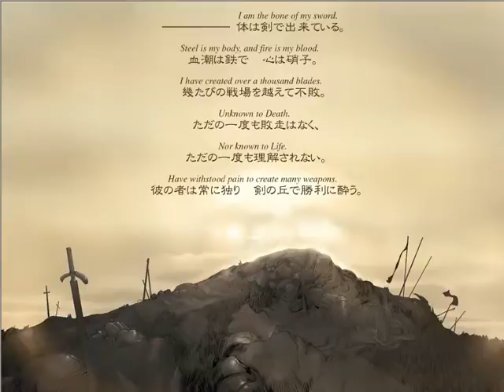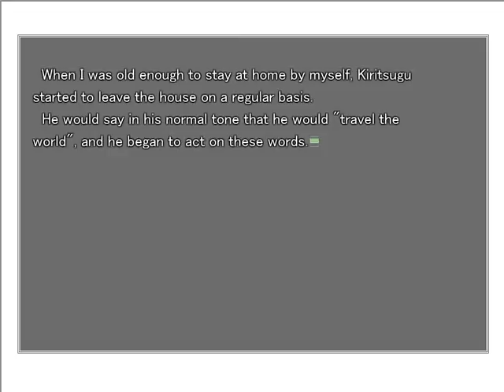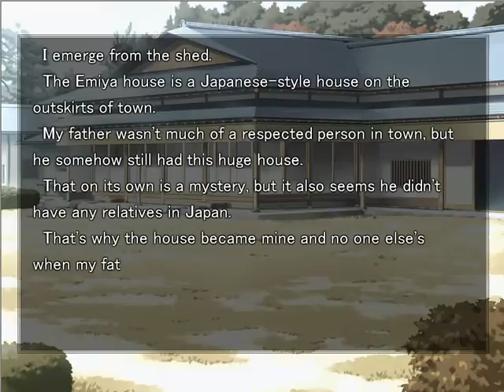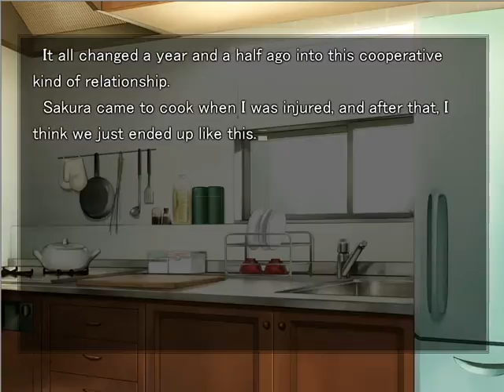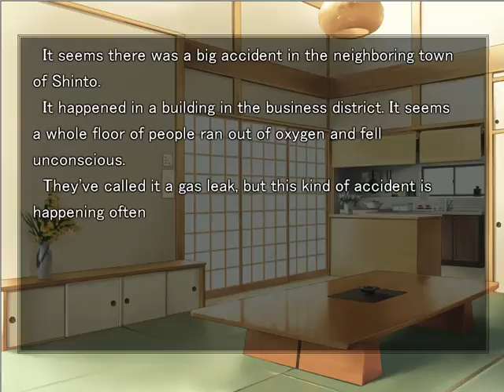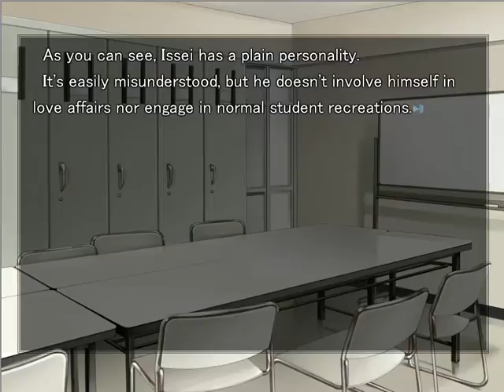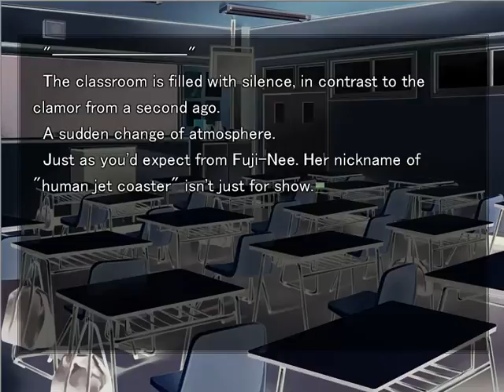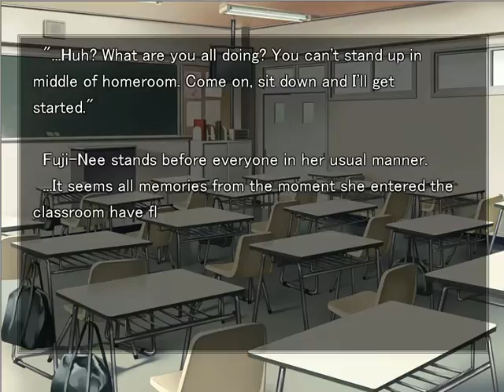Let's Play Fate/Stay Night (Heaven's Feel) - Part 1 [Past & Present]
Time to get started with Fate/Stay Night! Heaven's Feel is the route you guys chose, and we'll be going from start to finish! Today we have our humble beginnings learning about our main character. There's a long, long way to go...

Apologies about the border issue. OBS doesn't seem to like streaming the window as it should. I'll see what I can do about this.